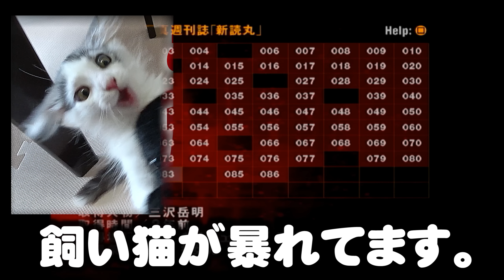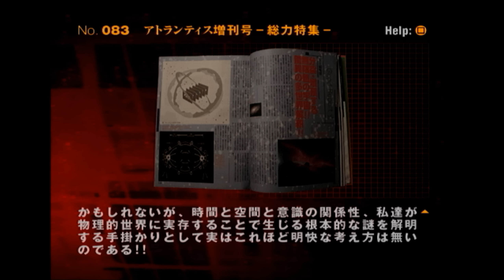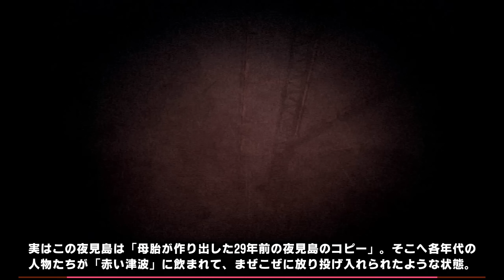#33【SIREN2】29年前のコピー島…！？「離島線4号基鉄塔」を登れ / 「共闘」【癒され実況プレイ】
■Amazon商品ページ：
SIRENの絶望が再び―。秀逸なストーリーテリングと視界ジャックシステムでその名をホラーゲーム史に残す傑作「SIREN」の続編、「SIREN2」をプレイ！日本近海の孤島・夜見島（やみじま）、29年前に全ての住人が忽然と姿を消したという呪いの島へと集う者たちの運命は…！？